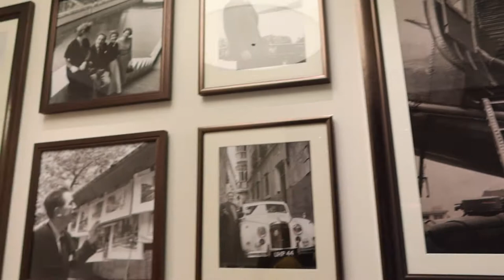Swish Does Orlando June 2021 | Day 5 - Ending Our Trip at Topolino's for Breakfast!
We get up early and head on over to Disney's Riviera Resort for breakfast at Topolino's! It was the perfect way to end our vacation. Thanks for following along!

Please note this was filmed in June of 2021 when the CDC guidance was that masks were not required for people who were fully vaccinated only.

Welcome to Swish and Flick's YouTube channel! We post weekly podcasts and vlogs for you that are all about Wizarding World.

You can listen to our podcast on your preferred podcast listening platform!